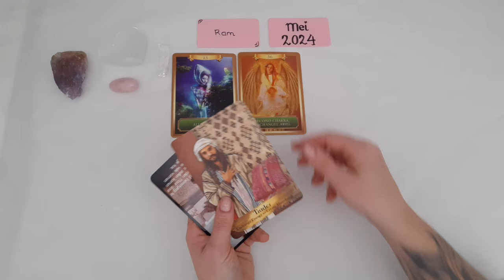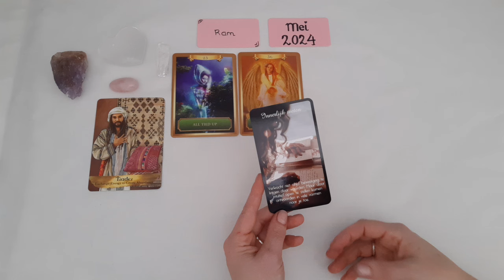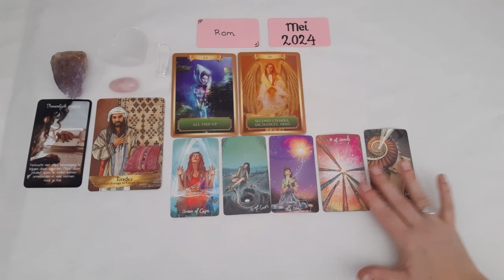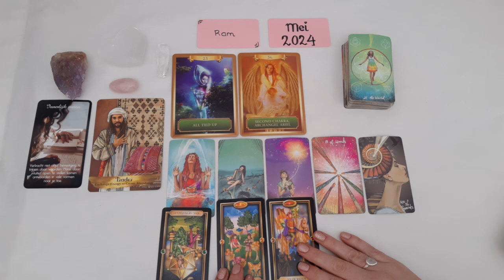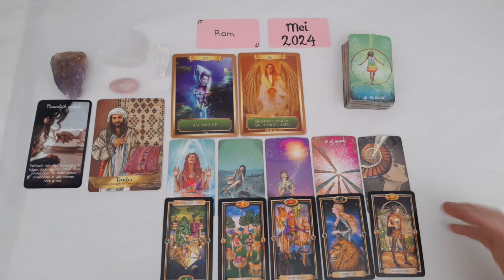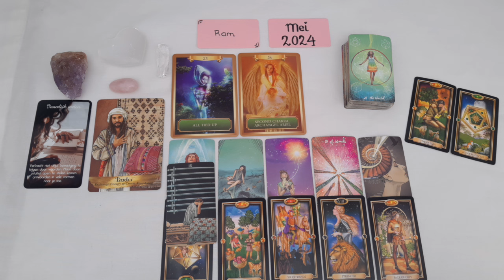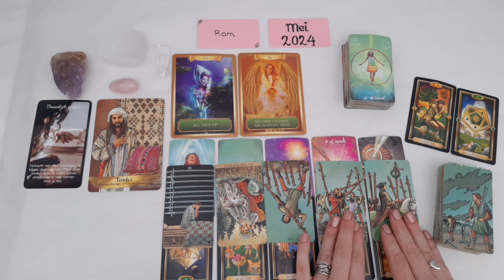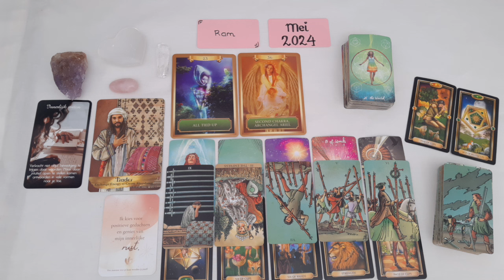Ram Sterrenbeeld reading Mei 2024- Tarot reading- Licht en Helderheid